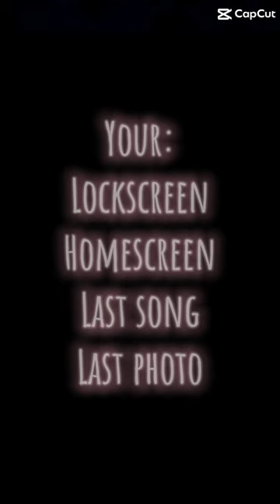December 23, 2023